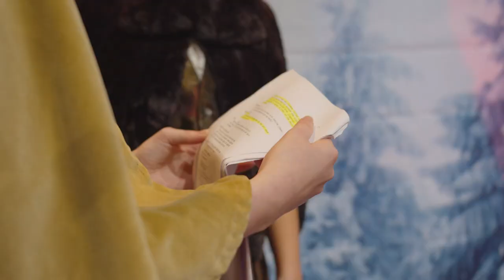The Angel Of December Highlights, Naked Frank Theatre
Check out the highlights of Naked Frank Theatre's, The Angel Of December! Go behind the scenes to see some of their best bits in making theatre for forensic facilities, in just three weeks!

Directed By: Carleigh-Ann Portelli & Claire Louise Portelli

In December 2019, Naked Frank Theatre were back inside forensic facilities with more theatre and festivities. Bringing the beauty of Christmas to vulnerable adults on long term stay within mental health units. The Angel Of December was their most challenging show yet. Encouraging patients who would otherwise have spent their Christmas alone, to sing, laugh, cry and celebrate together.
"Because Christmas is still for everyone."

'Twas twelve days before Christmas and great change was astir. The Archangel Gabriel's ascent must occur to the clear skies above, to reign down from on high as the great Northern Star that burns bright in the sky. So a new voice of Christmas is in need to be found; The Angel of December, whose gift is her sound. She'll spread merriment and joy for creation to hear. She'll bring wonder to all for the next thousand years. She's the sound of the jingling bells as they chime. She's the whoosh of the sleigh as it passes through time. She's the twinkling heard when St. Nick's on the roof and the prancing and pawing of each little hoof. The choir that chants from the chancel in church. The Robin that tweets from it's nestling perch. The crunching of white, she's the snow beneath feet. She's the laughter of children who skip through the street. She's that beautiful voice of all good Christmas cheer that is heard by the world when festivities near. The magic of Christmas that rings out through voice. She's the merriment of December and all of its noise.
​And so starts our tale, some twelve days in advance. In searching, a great Angel of perseverance. 'Tis the Archangel Gabriel whose hunt must make haste. He's just twelve days to go so there's no time to waste!

Want to see more of what we do?
LIKE US: Naked Frank Theatre

Filmed and edited by: Digital Pie Ltd